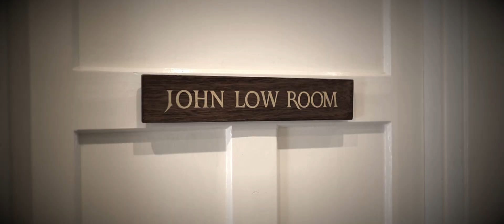Woking: Story of a Golf Club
Episode 2 of our ‘Story of a Golf Club’ series takes us inland to the Heathland of Surrey, at Woking Golf Club. Rated as one of the greatest inland course in the UK, with a rich history predating any of the other Surrey sand-belt greats, Woking is ground-zero for strategic course architecture famed for its 4th hole by past members Stuart Paton and John Low.

Woking is a fabulous golf course, with 18 excellent holes that make it greater than the sum of its parts. Holes perfectly framed by tall trees, with rich heather being the perfect penalty of an errant drives gives the golfer excitement on the tee, but it’s the greens at Woking that are the biggest defence.

We will be travelling the length and breadth of the UK & Ireland, helping to share the rich tapestry that is the story of golf our wonderful golf clubs, sharing the stories and folklore that have become fact, taking an aerial look at course architecture and showcasing the clubs and their unique ethos.